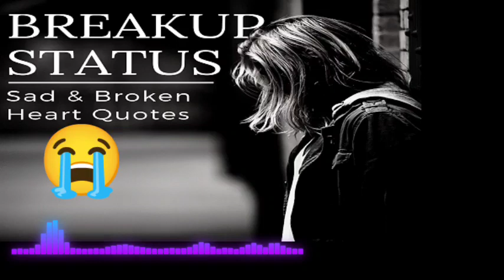| sad songs mix | bollywood mashup | love mashup | the breakup song | sad songs |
Lonely Rain Emotion Mashup - Chillout Mix - Bollywood Lofi - Sad Song

Rain Memories Mashup | Emotional Night Drive 10 | Monsoon | Chillout Lofi 2022 |

Emotion Night Drive Mashup 6 | Chillout Remix 2021| Sad Song | Bollywood Lofi

hello my YouTube all frieand ❤️

please support karo mujha 🙏

song edit :- suknat Lofi studio

how to use bollywood song without
copyright
non copyright bollywood songs
no copyright bollywood song

Sad song remix, Heartbreak rain mashup, Lastest song, Sad song, Monsoon mashup, Alone rain mashup, Rain mashup
chillout mashup, Lonely rains mashup, sad mashup, alone love songs

brakaup sad mashup
brakaup sad mashup 2022
brakaup sad mashup lofi
brakaup sad mashup status
brakaup sad mashup public
brakaup sad mashup Songs
brakaup sad mashup b park
Mashup sad song no copyright
mashup non copyright song
Mashup 2022 remix Bollywood
mashup song sad new
lofi song mashup
lofi song remix
lofi song status
lofi song ringtone
hindi sad non copyright song sad
hindi sad song
hindi sad song mix
hindi sad song old
hindi sad song new
non copyright sad song
non copyright song
non copyright mashup sad song
non copyright sad song bangla
non stop bollywood songs
non stop hindi mix song
non stop sad song
non stop song
Bengali brakaup song
hindi sad song
haw to make mashup
new song
sad songs
the brakaup song